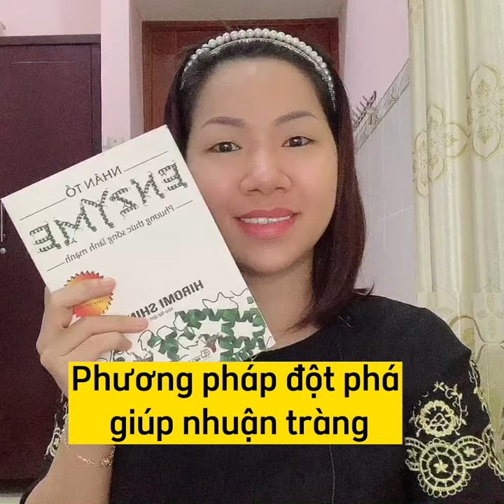p43 Phương pháp đột phá giúp nhuận tràng -Nhân tố enzyme C3 Thói quen tạo nên cơ thể khỏe mạnh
🚩Tiktok thuydangdbs